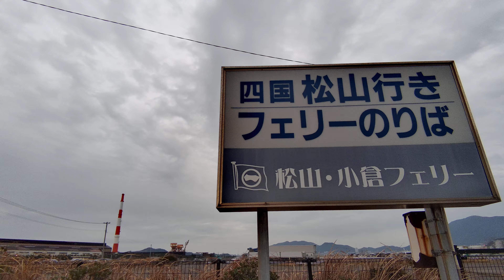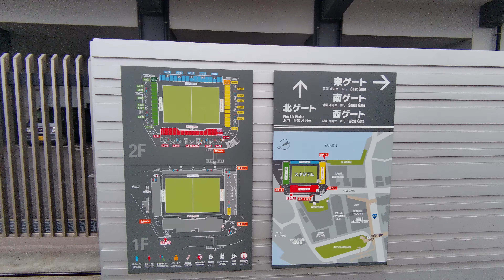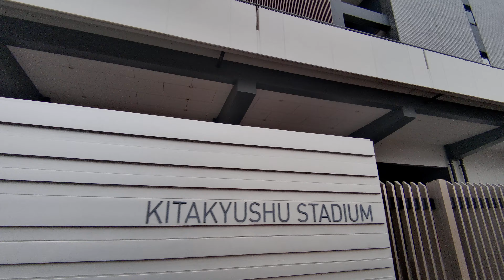2305 Japan fukuoka kitakyushu kokura mikuni world stadium kitakyushu